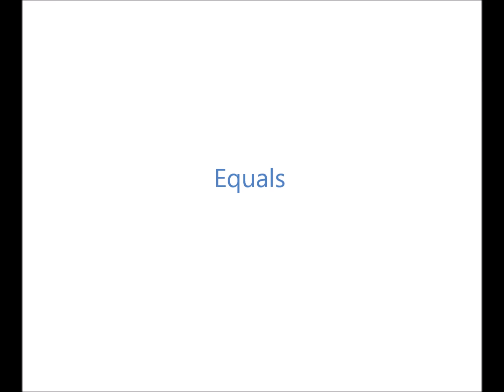Rogue is Cash Money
Rogue-ing around making cash money with a dope song